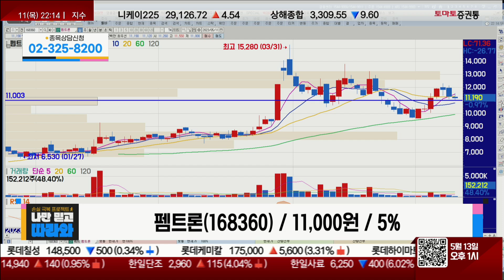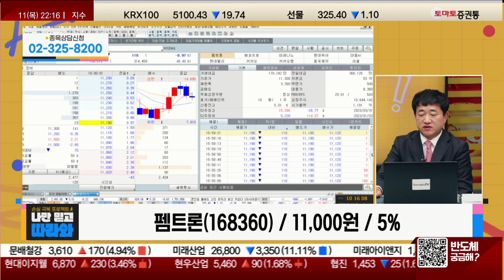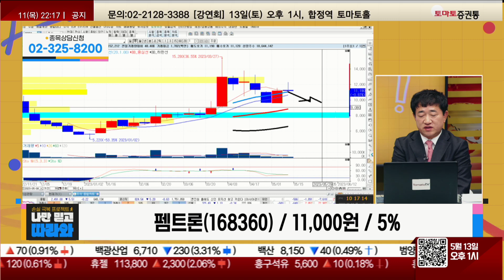지금 코스닥 중소형주 밀리면 물타기 지양? / 펨트론(168360) [최병운 전문가_나만 믿고 따라와]